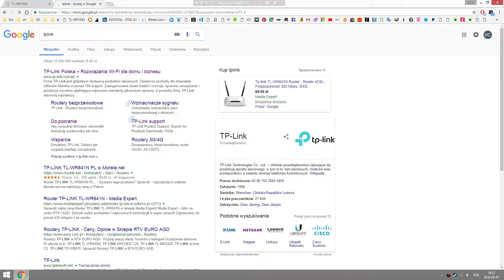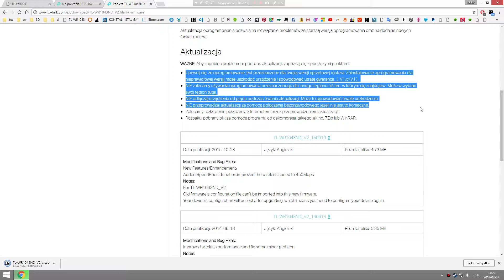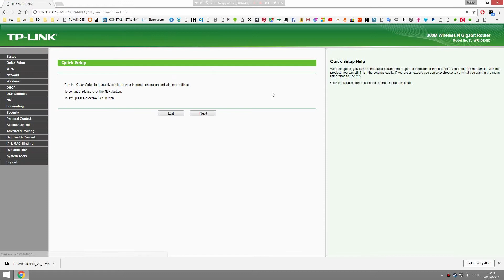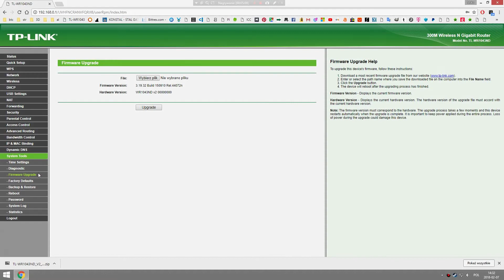Aktualizacja oprogramowania routera TP-LINK WR1043ND V2